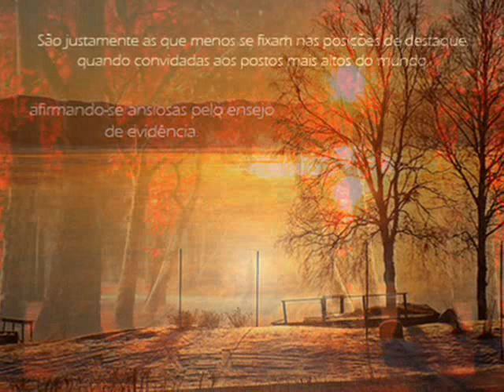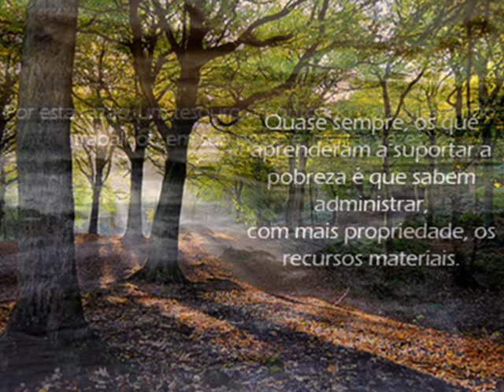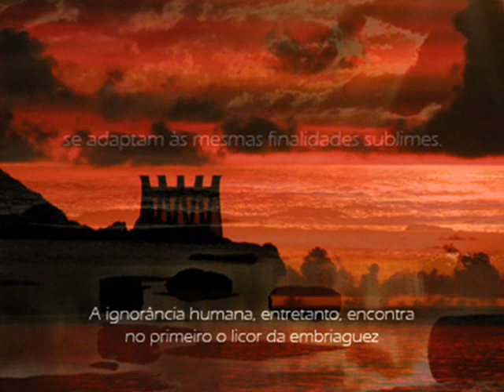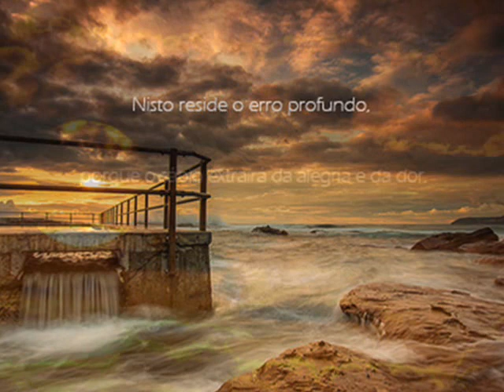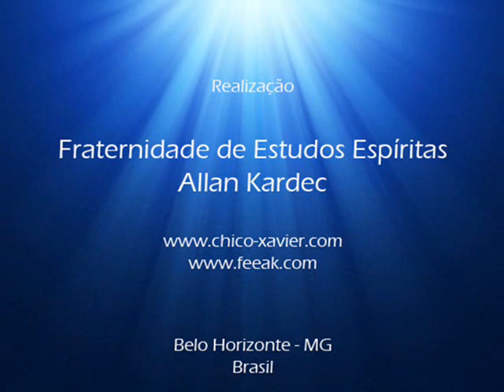Êxitos e Insucessos - Mensagem de Emmanuel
Do livro Pão Nosso, mensagem de Emmanuel, psicografia de Chico Xavier.